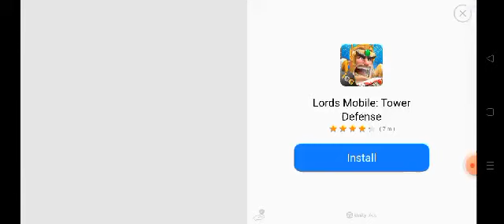Little Farmer make his village